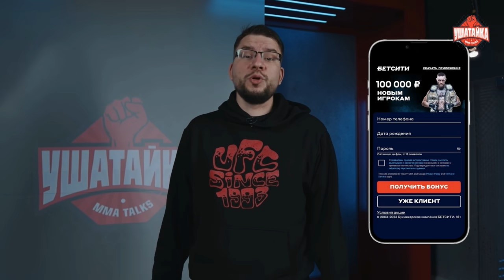Камил и Лахма ЗАКРЫЛИ КОНФЛИКТ ПОСЛЕ ИЗВИНЕНИЙ / "Его запугали? Это не так"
Камиль Аллахвердиев (Лахма) принес извинения Камилу Гаджиеву, а тот их принял. Подробности - в интервью Гаджиева. Автор: Евгений Нарижный.

00:00 - Заявление Лахмы: "Я извинился, он извинения принял"
00:20 - "Лахма набрал по своей инициативе - по зову души"
01:00 - "Так мужчина и должен себя вести в такой ситуации"
02:26 - Был приятно удивлен. Думал, что Лахма так не сделает
02:50 - "Кто-то может подумать, что его третьи лица запугали. Это не так"
03:50 - "Пришли к общему" - это к чему?
04:17 - "Конфликт можно считать исчерпанным"
04:50 - Помирится ли Лахма с Расулом Мирзаевым?
05:21 - "Думаю, Лахма больше не будет развивать эту тему [мести Мирзаеву]"